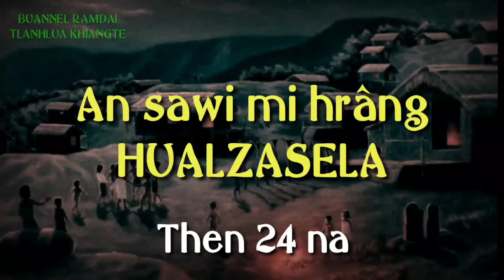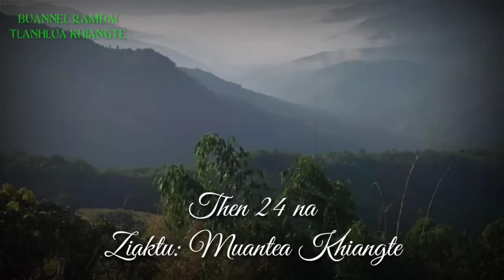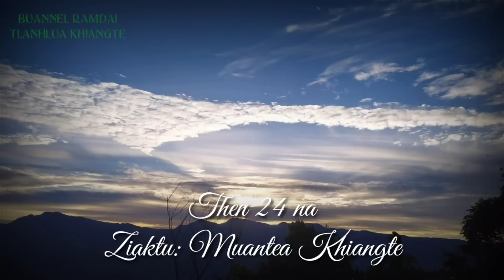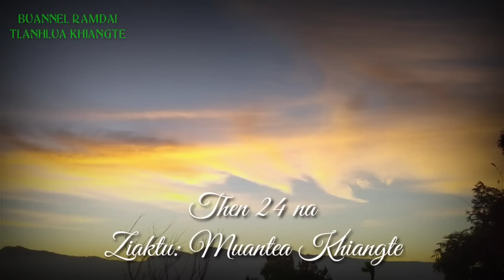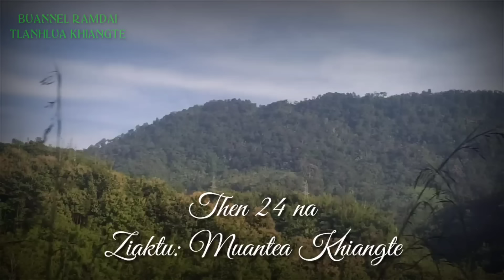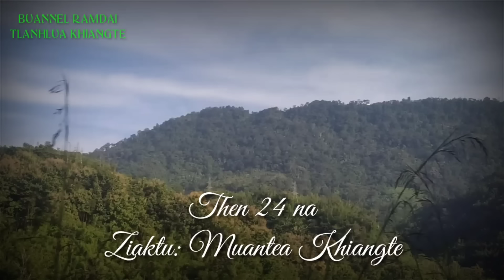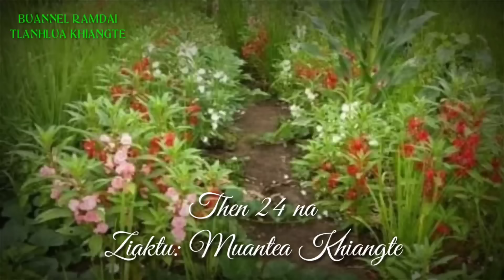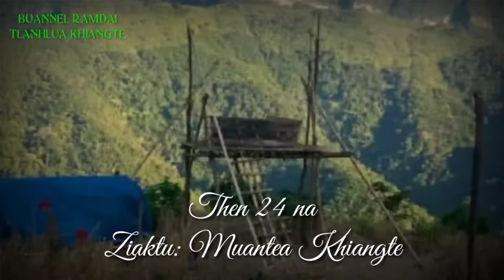PASALTHA HUALZASELA (Then 24) Ziaktu: Muantea Khiangte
He channel min hlutsak a min subcribe tute zawng zawng chungah lawmthu ka sawi e, in zarah 100k Subcriber kan chuang ve ta reng mai, ka theihna a nilo tih ka hria a, engkim chunga thuneitu Pathian hnenah lawmthu awm rawh se..